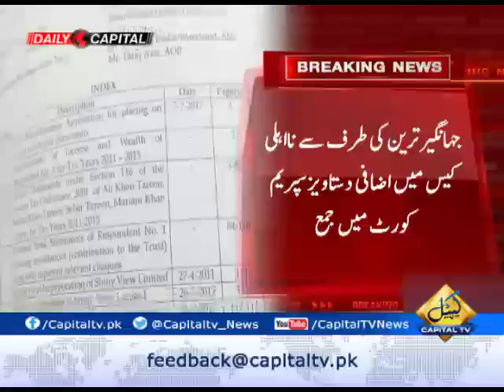Jahangir Khan Tareen disqualification case, additional documents submitted in SC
Additional documents submitted in Supreme Court of Pakistan in Jahangir Tareen disqualification case on Saturday.
According to submitted document Jahangir Khan Tareen has sent 25 lac 95 thousand pounds and 11 lac dollar abroad.